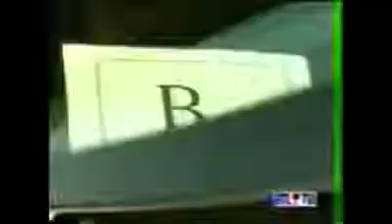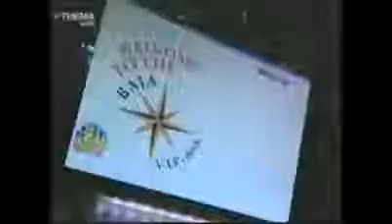Bilderberg - Ce Que Cachent Vos Mérdias